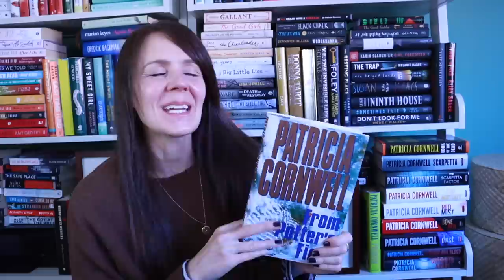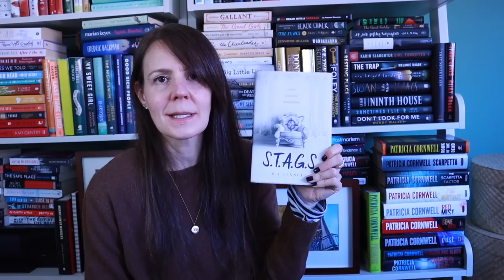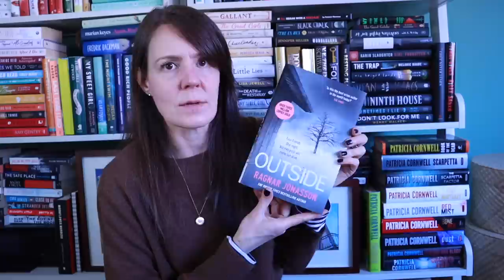WINTERY READING RECOMMENDATIONS ❄️🤍📘 | Books To Hunker Down With & Cuddle Up With.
Chilly vibes.  Lots of snow.  And books I swear I'll read this winter!

📚 BOOKS I MENTIONED & BOOKISH ACCESSORIES*:
The Winter People by Jennifer McMahon
The Snowman by Jo Nesbo
Murder On the Orient Express by Agatha Christie
S.T.A.G.S. by M.A. Bennett
The Dark by Emma Haughton
The Christmas Murder Game by Alexandra Benedict
The Family Game by Catherine Steadman
Shiver by Allie Reynolds
The Dead Season by Tessa Wegert
Death In the Family by Tessa Wegert
The Girl In the Ice by Robert Bryndza
Nine Elms by Robert Bryndza
From Potter’s Field by Patricia Cornwell
The Ice Beneath Her by Camilla Grebe
Snowblind by Ragnar Jonasson
Outside by Ragnar Jonasson
The Appeal by Janice Hallett
In A Dark, Dark Wood by Ruth Ware
The It Girl by Ruth Ware
The Widowmaker by Hannah Morrissey
Hello, Transcriber by Hannah Morrissey